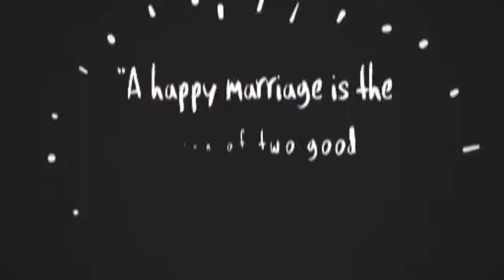"FAROQUE & SHATHI" Wedding Ceremony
Any kind of photo shoot just inbox me or make a call.